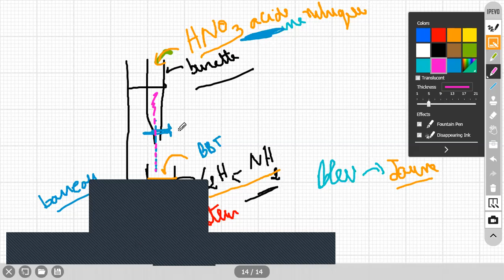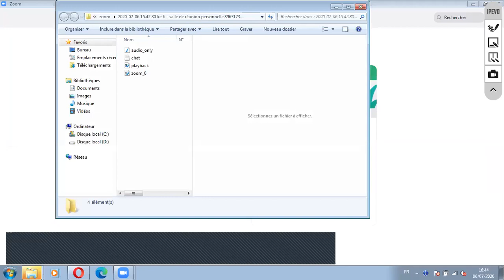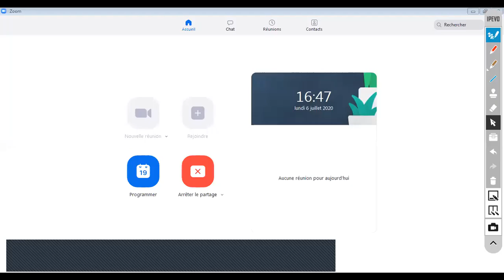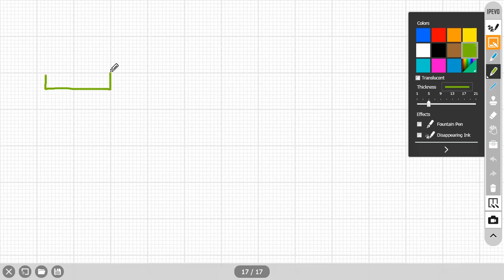cours les amines aliphatiques partie 4 groupe 3éme année